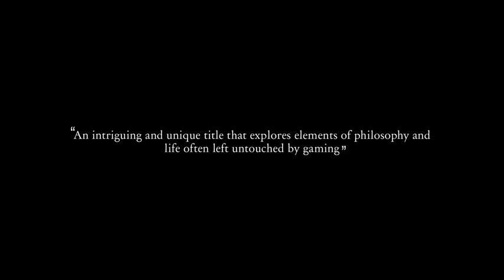Pneuma Breath of Life Launch Trailer PS4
'Pneuma: Breath of Life’ is a mind-bending first person puzzler putting gamers minds to the test in a visually stunning world. ‘Pneuma’ provides players with a relentless determination to progress through an ever increasing plethora of challenging puzzles that require perception, observation, and lateral thinking skills to succeed.

Pneuma: Breath of Life is available now via digital download on the PlayStation Store.